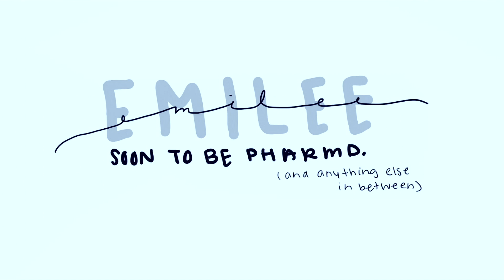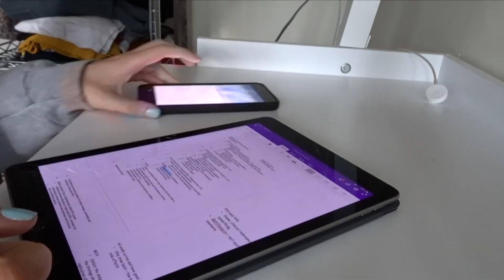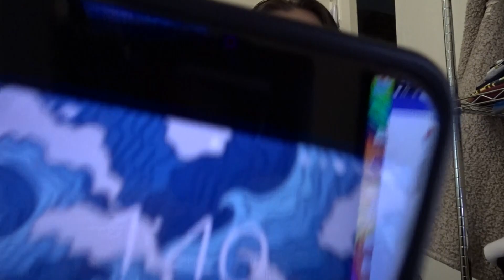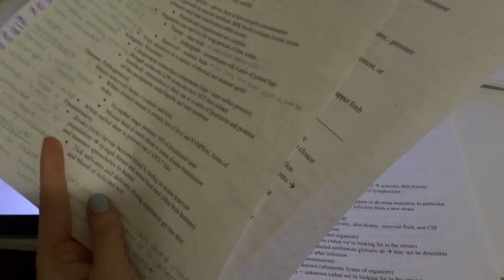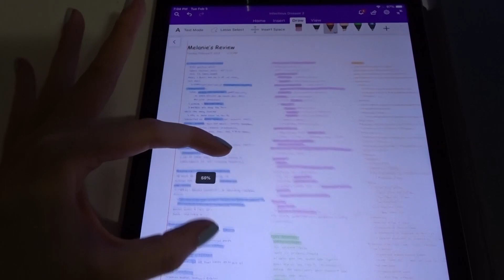Studying Infectious Disease...my least favorite subject | PHARMACY SCHOOL EXAMS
Plz open me.

And we're back with another exam! That's all there really is to film since that's all I've been doing. BUT, come along while I study my least favorite subject...ID! If you love infectious disease, I'm v jealous. The way it's taught here makes me really not like it. Let me know if you guys wanna see something in particular. We're so close to 100 and that's kinda wild. You guys rock. Anyways, happy studying and I'll talk to you guys in my next video!

What's up?
My name's Emilee and I'm a P2 (second year pharmacy student) at Pitt. I decided that I wanted to kind of document the time I have left in pharmacy school. I also really like editing so hopefully this'll be something fun to do.